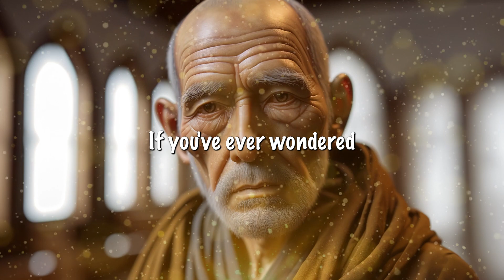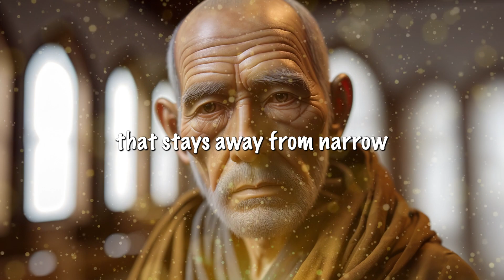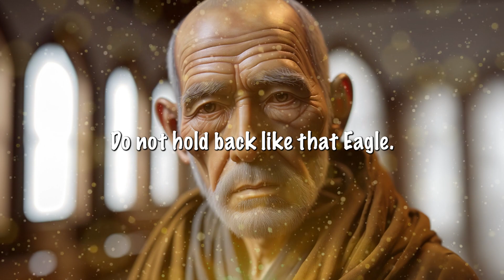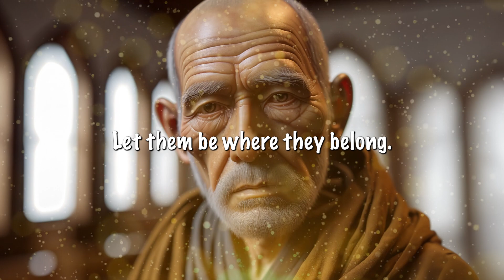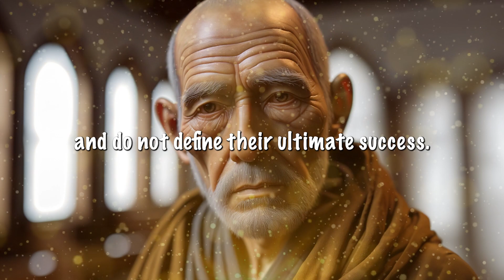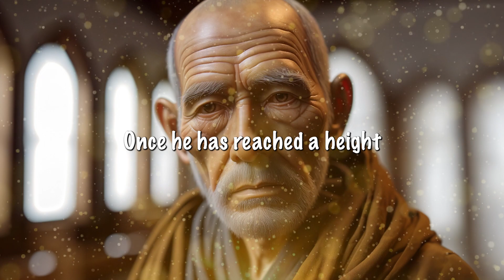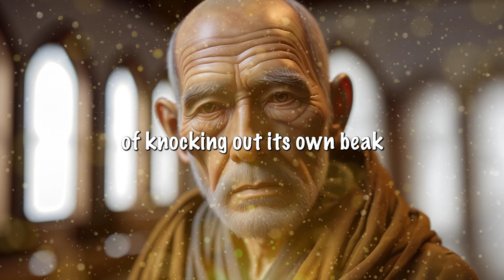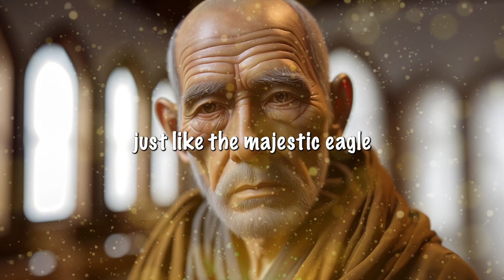The Eagle Mentality - A Simple Zen Story